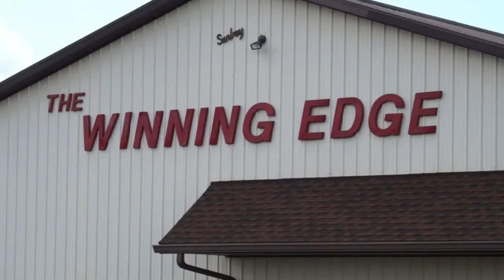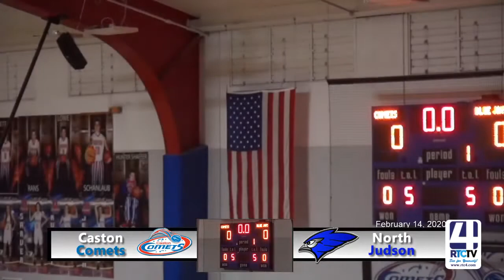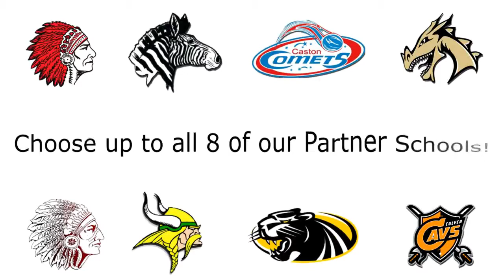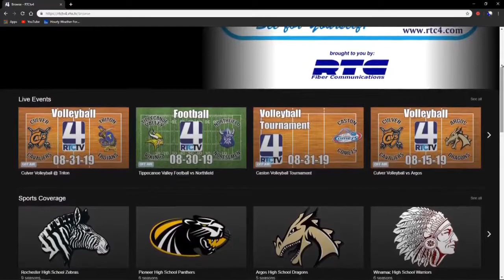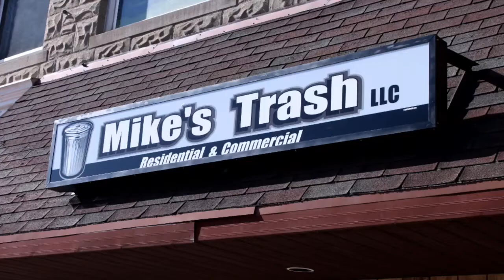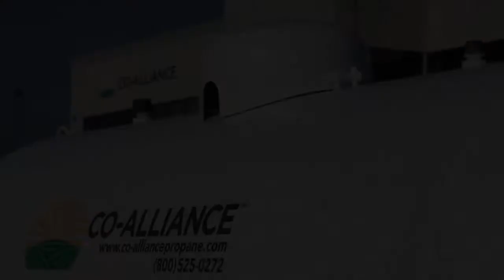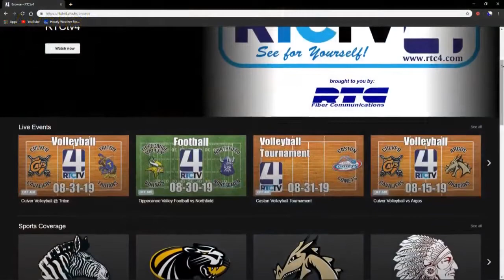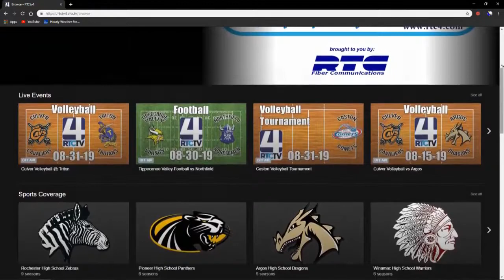Caston Boys Basketball vs North Judson 2-14-20